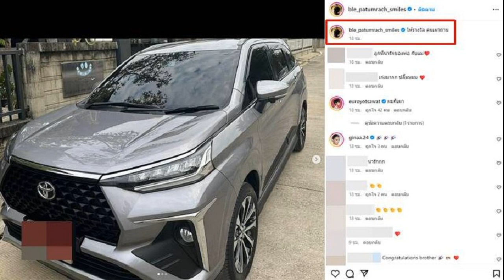ตกใจหมด หม่ำ จ๊กมก ซัดพี่ศรี เดือดร้อนกันไปหมด โน้ต โหน่ง โผล่คอมเมนต์ลั่น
เดือดมาจากไหนขนาดนี้ แฟนๆแห่ตกใจกันเลย หม่ำ จ๊กมก ชี้หน้าซัดพี่ศรี เดือดร้อนกันไปหมด แล้วฟ้องไปทั่ว พี่เสียเรื่องเงินรู้มั้ย โน้ต เชิญยิ้ม – โหน่ง ชะชะช่า โผล่คอมเมนต์ลั่น
เปิดคลิปมาตกใจ หม่ำ จ๊กมก ตลกดัง ก็ชี้หน้าซัดเลย พี่ศรี พี่อย่าทำแบบนี้ พี่เข้าใจป่าว ธรรมะช่วยอะไรพี่ไม่ได้หรอกพี่ศรี เดือดร้อนกันไปหมด พี่มันขี้ฟ้อง

ผมรู้จักพี่ตั้งแต่ ศักดิ์ศรี ศรีเมืองลพ นะจำไว้ แล้วฟ้องไปทั่ว ไปฟ้องพี่โน้ต บ้าง ไปฟ้องพี่เป็ดบ้าง พอมาอยู่กับพี่โน้ต เปลี่ยนชื่อเป็นชูศรี
พี่เสียเรื่องเงินพี่รู้ป่าวพี่ศรี แล้วไม่ต้องมาให้ผมนะ แอปเปิ้ลโลครึ่ง ผมไม่กิน ผมกินไม่เป็น เอาบักผีผ่วน มะไฟโน่นมาให้ผม
เข้าใจไหมพี่ศรี เชิญยิ้มเป็นแบบนี้หมดแหละ พี่ศรีเป็นคนที่แย่มาก เข้าใจป่าว จะพูดยังไงดี เงินเล่นไพ่พี่ก็ไม่ให้ผม พี่ก็เอาไปเฉย แล้ววันนี้ด้วย พี่ไม่มีเพื่อนหรอกพี่ศรีต่อให้พี่ไปอยู่วัด (คลิป)
เอ้าตกลงเป็น ชูษี เชิญยิ้ม หรือเปล่าเนี่ย งานนี้ ตลกรุ่นใหญ่ โน้ต เชิญยิ้ม ก็เข้ามาคอมเมนต์ลั่นเป็นอิโมจิหัวเราะรัวๆ เช่นเดียวกับ โหน่ง ชะชะช่า ด้านแฟนๆ คอมเมนต์รัว ตกใจหมดกันเลย บ้างก็ฮาลั่น อาทิ
ตกใจหมดเลย พี่ศรีกำลังทำอาณาปาณสติอยู่กับหลวงตาอยู่ค่ะ , ตกใจหมด , อ้อชูศรี , ศรี. ตกใจเลยครับ555ว่าแล้วต้องฮา , เอาให้หนัก , เดี๋ยวโดนอ๊อดปากดีนะ  อ๊อดปากดี ต้องมาแล้ว เป็นต้น